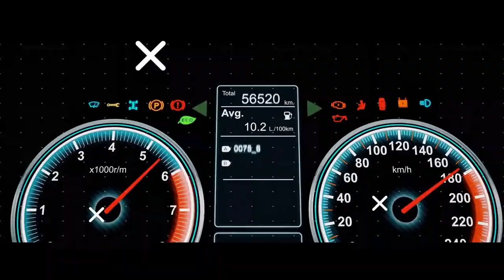KIA Sportage 2022 l innen & außen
Vergangene Woche freuten wir uns noch über die ersten Teaser, die das Design erahnen lassen und jetzt zieht Kia bereits die virtuellen Tücher von der fünften Generation des Sportage. Sie geben uns einen ersten Vorgeschmack auf das Außen- und Innendesign der Modellversion für den globalen Markt.

Daneben – so Kia – wird es "erstmals in der 28-jährigen Geschichte des SUV-Bestsellers der Marke eine speziell für den europäischen Markt kreierte Version geben, die im September vorgestellt und ab Anfang 2022 ausgeliefert wird".

Die fünfte Sportage-Generation wurde in Zusammenarbeit der Kia-Designzentren in Korea, Deutschland, den USA und China entworfen. Optik und Charakter des Modells sind von der im Frühjahr vorgestellten neuen Kia-Designsprache "Opposites United" geprägt.

Ebenfalls zu sehen ist beim Kia Sportage für 2022 die überarbeitete Version des "Tiger Nose"-Kühlergrills, der jetzt "Digital Tiger Face" heißt. Der schwarze Maschengrill erstreckt sich über die gesamte Breite (keine Überraschung), während die bumerangförmigen Tagfahrleuchten ihn von den tief angebrachten Scheinwerfern trennen.

An den Seiten hat der Sportage der fünften Generation klare Linien. Also ... zumindest klarer als beispielsweise beim Hyundai Tucson. Das globale Modell erhält ein schwarzes Dach als Option. Das Heck charakterisiert sich durch die breiten Schultern und die horizontalen LED-Rückleuchten.

Das fahrerorientierte Interieur präsentiert sich mit einem – gerade im vergleich zur in die Jahre gekommenen aktuellen Version – deutlich moderner. Kia bescheinigt eine hohe Materialqualität, die sich auch in den Chrom- und Soft-Touch-Oberflächen zeigen soll.

Ein markantes Hightech-Element ist das breitformatige digitale Cockpit mit gekrümmtem Display und integriertem Touchscreen. Ganz pragmatisch bleibt der Sportage aber trotzdem an mancher Stelle. So haben die Innendesigner unter anderem die Kleiderhaken nicht vergessen, die hinten in die Kopfstützen der Vordersitze integriert sind.

Technische Details verrät der Hersteller zu diesem Zeitpunkt noch keine. Und auch Preise sind in dieser Phase einer Premiere nicht üblich. Aber wie so oft lohnt der Blick zu Hyundai und dem Tucson. Er muss noch eine Weile als theoretische Referenz zum Sportage herhalten.